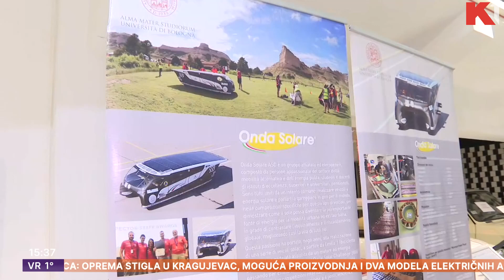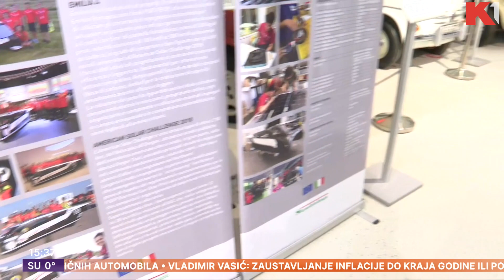Kako izgleda najbolji trkački solarni automobil na svetu? "Emiliu 4“ kreirao je srpski dizajner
Najbolji trkački solarni automobil na svetu, izložen u Muzeju nauke i tehnike, kreirao je srpski dizajner. Naš gost je prof. dr Marko Luković

Gledajte nas 🤩
📺iris (109)
📺Supernova (9)
📺Orion (7)